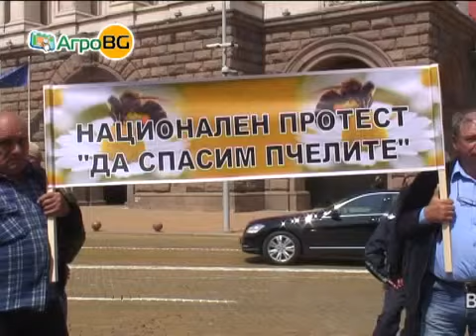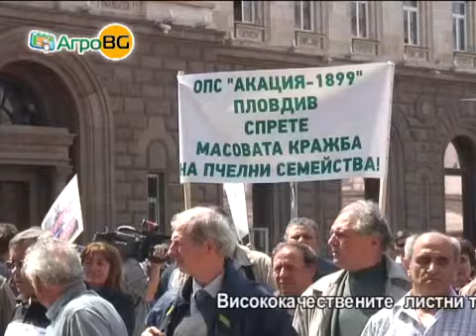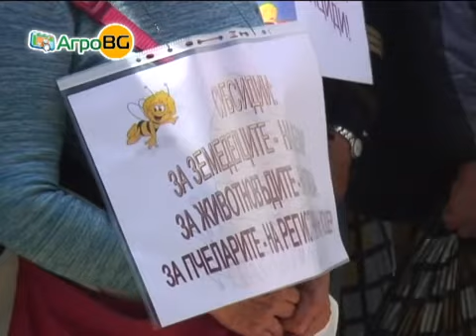Кой убива пчелите?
Опасни за насекомите пестициди предизвикаха национален протест